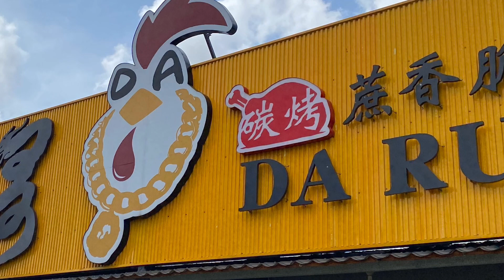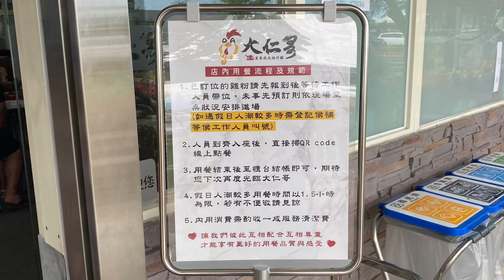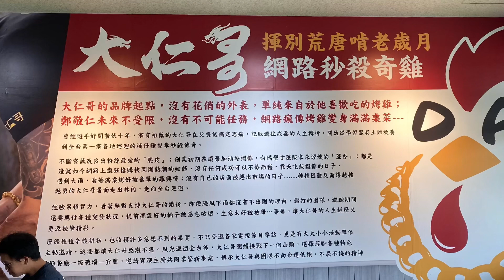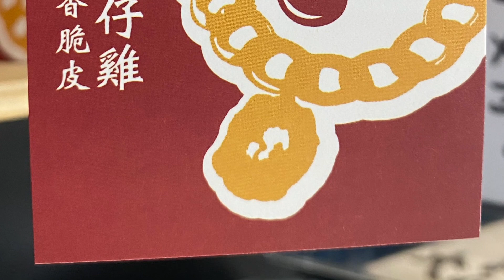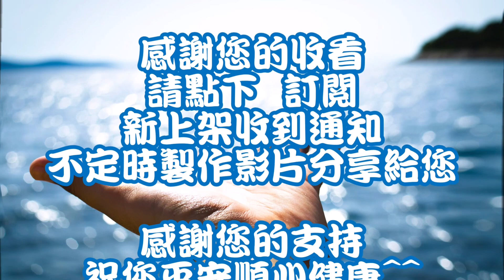大仁哥蔗香脆皮桶仔雞-宜蘭旗艦店 2023/07/23